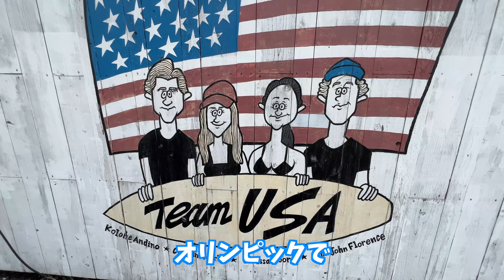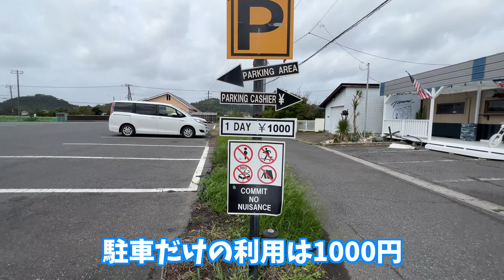【4K】台風14号通過直後。南房総から千葉北エリアに移動したら波がメッチャよかった。サーフィンVlog。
2022年9月20日(火) サーフィンVlog.635
台風14号が日本列島を通過し風が北寄りに、abililitysurf一行は南房総を後に千葉北エリアに移動しました。偶然にも東浪見のPension THIRD PLACEに予約を入れていたので本当にラッキーでした。ここのペンションがまた最高でサーフィン後にジャグジーやボードロッカーもあり至れり尽くせり。午前中にペンション前の東浪見で１ラウンド、夕方は一宮海岸で１ラウンド。
aina.blueのyokoさんに夕方カメラマンしてもらっちゃいました。
最後までご覧いただけた幸いです。
今回宿泊したペンション

使用機材
SONY AX45
Gopro9
abilitysurfも遂にTシャツ作りました。よかったら見てってください。
※購入の際はサイズ、生地の種類、色、くれぐれもお間違い無いようにご購入ください。
販売管理は全てUP-Tにお任せしていますのでよろしくお願いします。
FDR-AX45